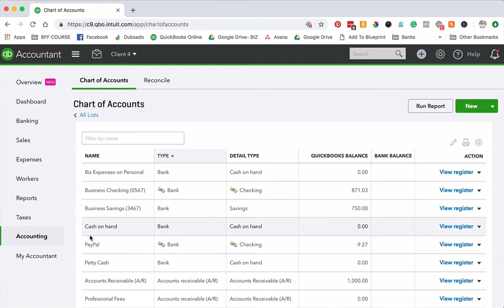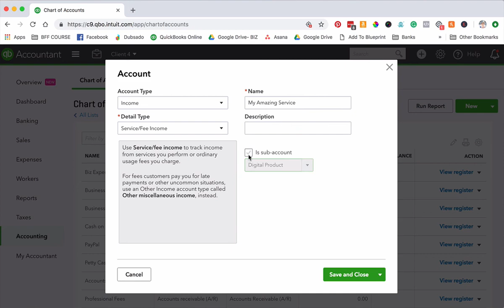How to Add Income Categories to QBO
A step by step tutorial on how to add income categories to Quickbooks Online